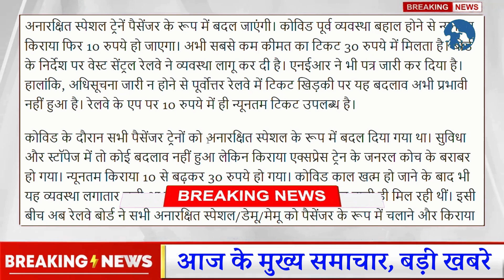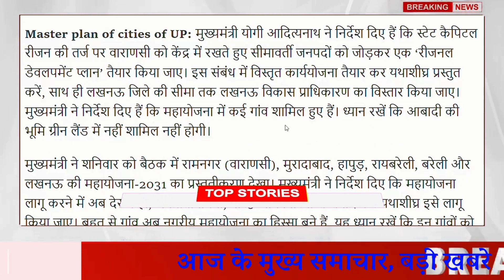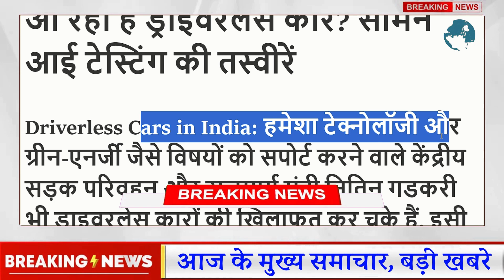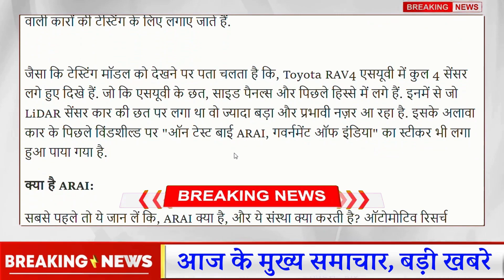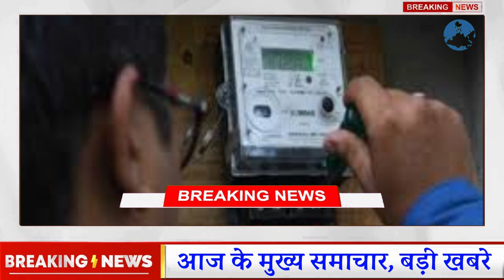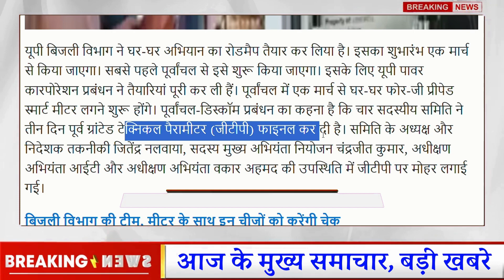उतरप्रदेश यूपी के मुख्य समाचार 50 बड़ी खबरे 29 Feburary UP NEWS |Train fare Rs10,Swiggy IRCTC,CM Yogi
योगी सरकार ने यूपी के 15 शहरों में सस्‍ते में भोजन का किया ये इंतजाम, निजी बैंक से हुआ करार

इस नेशनल हाईवे पर कल ट्रैक्टरों के साथ किसानों का बड़ा जमावड़ा, यात्रा से बचने की सलाह

सरकार आई तो एक मिनट में एमएसपी लागू करेंगे, जाटों की बेल्ट पश्चिमी यूपी पहुंचे राहुल गांधी का ऐलान

जनरल डिब्बों में सफर करने वाले यात्रियों के लिए खुशखबरी, कम होगा किराया

सीएम योगी ने अफसरों की चेतावनी, ऐसा करने वालों पर होगी सख्त कार्रवाई

पीएम मोदी की काशी में एक टिकट पर सभी प्रमुख मंदिरों और गंगा घाट का भ्रमण, AC बस से सुबह से शाम तक घूमने की सुविधा

एनसीआर की तर्ज पर बनेगा SCR का प्‍लान, CM योगी ने देखा प्रजेंटेशन; ऐसा होगा 2031 का मास्‍टर प्‍लान

यूपी पुलिस सिपाही भर्ती पेपर लीक मामले में आरोपियों पर होगा बुलडोजर एक्शन, सॉल्वर गैंग रडार पर

UP Weather: बस कुछ दिन और सर्दी, फिर सताएगी गर्मी, जानें मौसम विभाग की भविष्यवाणी

बिना ड्राइवर चलेगी गाड़ी! क्या भारत आ रही हैं ड्राइवरलेस कारें? सामने आई टेस्टिंग की तस्वीरें

अब Swiggy करेगा ट्रेन में फूड डिलीवरी, IRCTC के साथ हुई पार्टनरशिप, सीट पर बैठे-बिठाए ऐसे मिलेगा फेवरेट खाना

UP Top News Today: पटाखा फैक्‍ट्री में विस्‍फोट से 7 लोगों की मौत; राहुल गांधी की यात्रा में पहुंचे अखिलेश यादव

'पाप' करने वाले न घर के रहेंगे न घाट के, सिपाही भर्ती पेपर लीक करने वालों को CM योगी की खुली चेतावनी

यूपी में बिजली विभाग के घर-घर अभियान का रोडमैप तैयार, एक मार्च को यहां से होगा शुभारंभ

उत्तराखंड में भी लागू होगा UP सीएम ‘योगी’ वाला कानून, दंगा करने वालो को चुकानी पड़ेगी कीमत

UP Board Exam: उत्तर पुस्तिका के साथ खिलवाड़ करना परीक्षार्थियों को पड़ेगा भारी, दर्ज होगी एफआईआर

Ram Mandir: प्लेन से आता है रामलला के खास डिजाइन वाला परिधान, हर दिन के ड्रेस में बदल जाती है फैब्रिक

पीएम मोदी आज करेंगे एम्स का वर्चुअली उद्घाटन, इमरजेंसी के साथ ट्रामा सेंटर की आपातकालीन सुविधाओं का भी मिलेगा लाभ

रेल यात्रियों के लिए खुशखबरी, इन ट्रेनों में कम हुआ किराया, 50 किमी के देने होंगे केवल 10 रुपये

यूपी के इस शहर में दौड़ेगी लाइट मेट्रो, अफसरों के प्रजेंटेशन पर सीएम योगी ने लगाई मुहर

Yogi government made arrangements for cheap food in 15 cities of UP, signed agreement with private bank

Large gathering of farmers with tractors on this national highway tomorrow, advice to avoid traveling

If the government comes, we will implement MSP within a minute, Rahul Gandhi's announcement reached the belt of Jats in western UP.

Good news for passengers traveling in general coaches, fare will be reduced

CM Yogi warns officers, strict action will be taken against those who do this

Visit to all major temples and Ganga Ghat in PM Modi's Kashi on one ticket, facility to travel from morning to evening by AC bus.

SCR plan will be made on the lines of NCR, CM Yogi saw the presentation; The master plan of 2031 will be like this

Bulldozer action to be taken against accused in UP police constable recruitment paper leak case, Solver gang on radar

UP Weather: Just a few more days of winter, then heat will haunt you again, know the weather department's prediction.

The car will run without a driver! Are driverless cars coming to India? Pictures of testing surfaced

Now Swiggy will do food delivery in trains, partnership with IRCTC, you will get your favorite food while sitting on your seat.

UP Top News Today: 7 people died in explosion in firecracker factory; Akhilesh Yadav arrives at Rahul Gandhi's visit

Those who commit 'sin' will neither remain in the house nor in the ghat, CM Yogi's open warning to those who leak constable recruitment papers

Roadmap ready for door-to-door campaign of electricity department in UP, will be launched from here on March 1

UP CM 'Yogi' law will be implemented in Uttarakhand also, rioters will have to pay the price

UP Board Exam: Playing with the answer sheet will cost the candidates dearly, FIR will be registered

Ram Mandir: Ram Lalla's special designed dress comes from the plane, the fabric gets transformed into an everyday dress.

PM Modi will virtually inaugurate AIIMS today, along with emergency, you will also get the benefit of emergency facilities of Trauma Center.

Good news for railway passengers, fare reduced in these trains, only Rs 10 to be paid for 50 km

Light metro will run in this city of UP, CM Yogi approved the presentation of officers